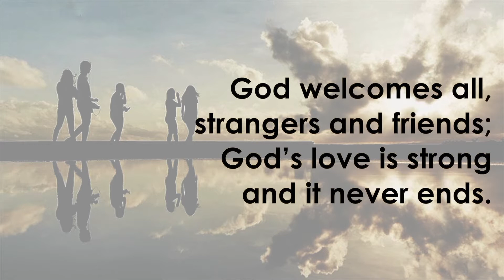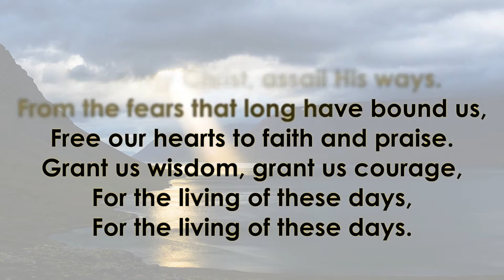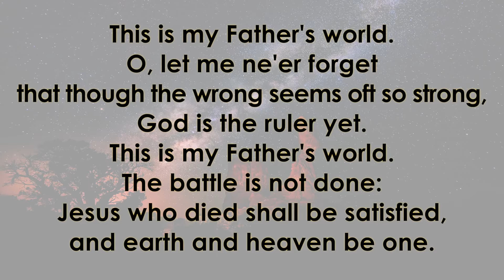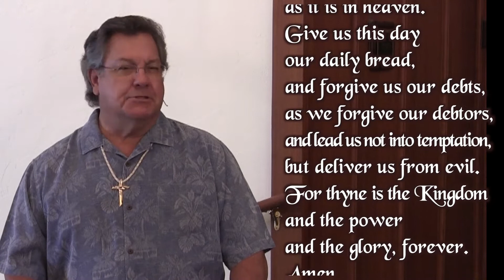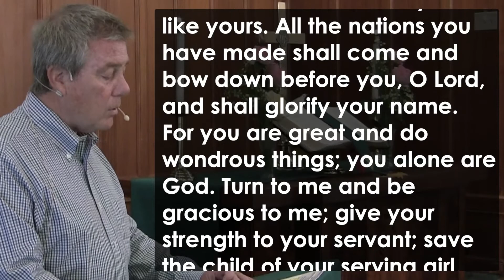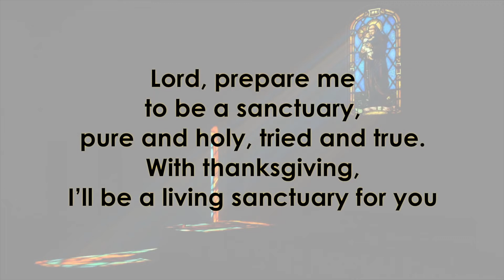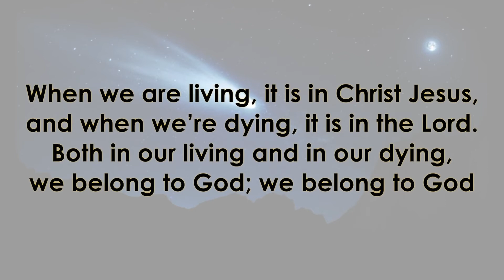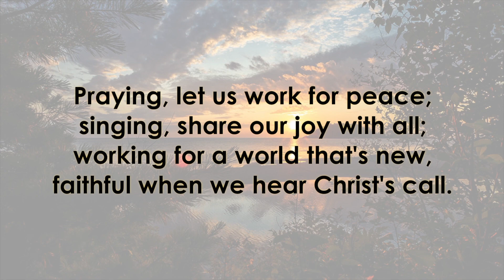PSPC Service 6/21/2020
Sunday, June 21, 2020, 10:00 AM Online Service
Sermon: "Sarah's Sin" by Rev. Bruce Myers

Or you can may mail your donations to our church at:
Palm Springs Presbyterian Church